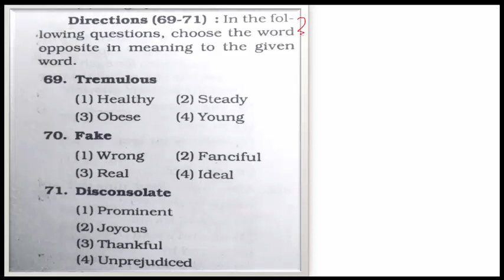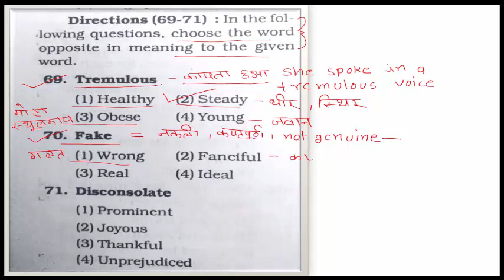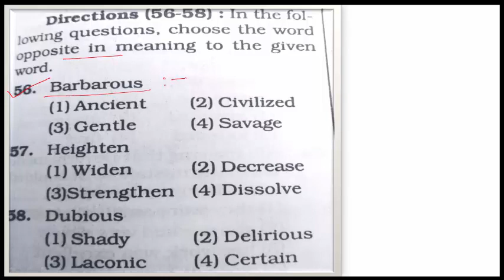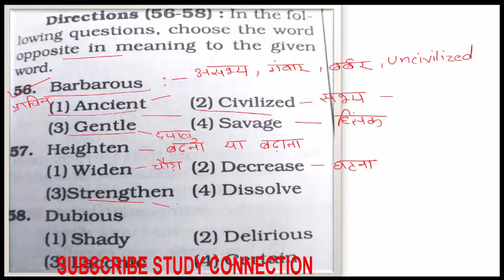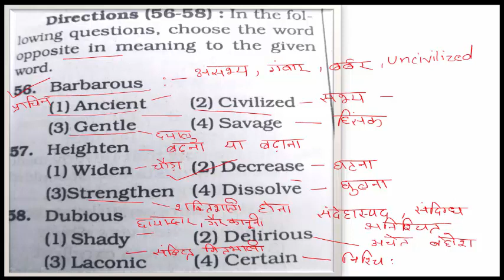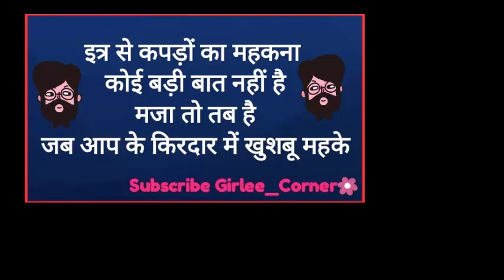6 English Opposite words explained in hindi asked in ESIC UDC exam/ COMPETITIVE EXAMS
6 English Opposite words explained in hindi asked in ESIC UDC exam